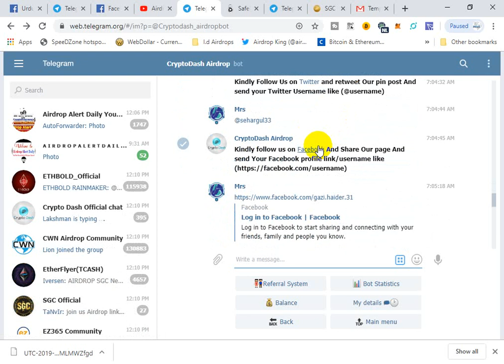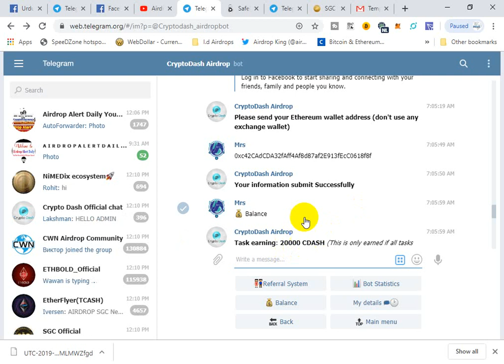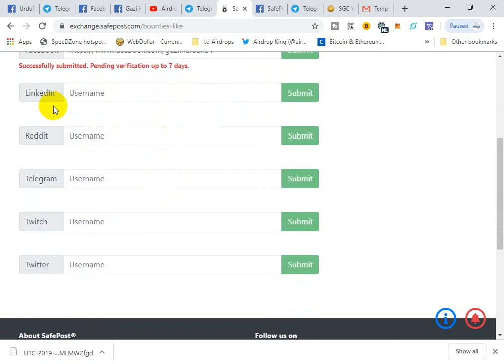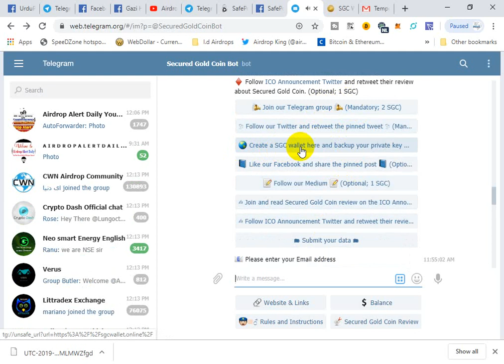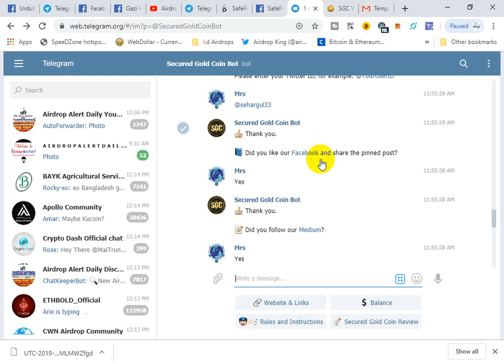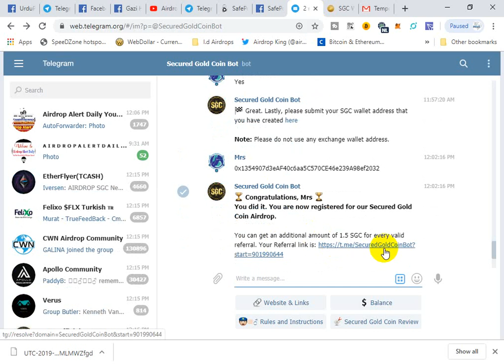cryptodash 20000 Listed on Mercatox / 4500 STAMP Airdrop / SecuredGoldCoin Big project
AirdropHunters#LatestAirdrop#RealAirdrop

2;  safepost

3;  SecuredGoldCoin  very big project